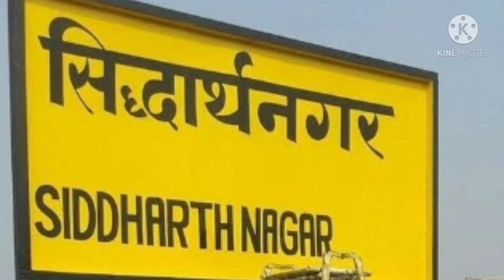Jila Siddhartnagar| जिला सिध्दार्थनगर नौगढ़| Siddhartnagar Status| Siddhart Dailog| YouTube short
Status